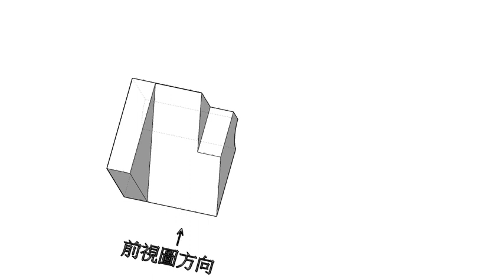000全華圖學217頁/技專測驗中心公告之試題示例6-缺一視圖